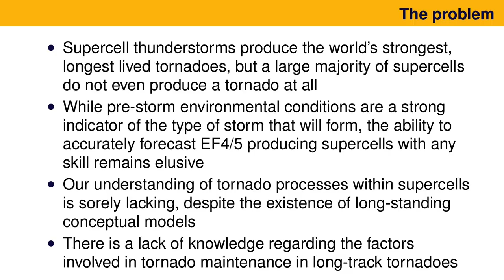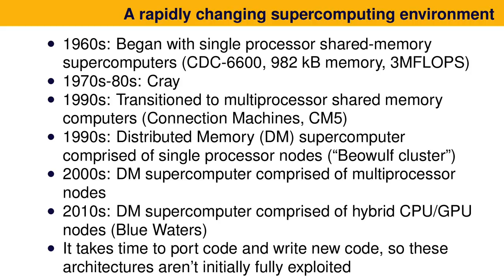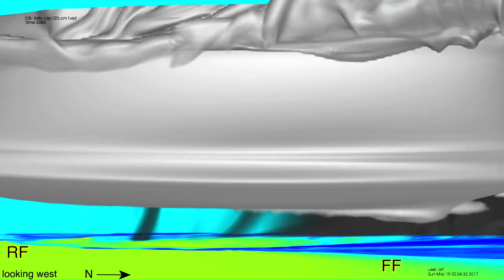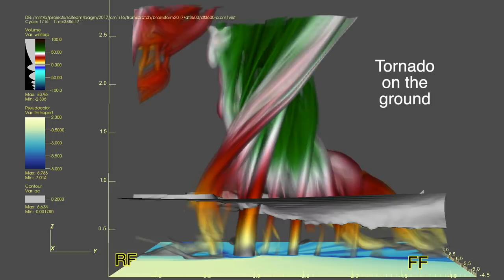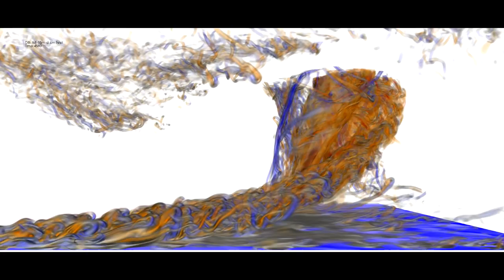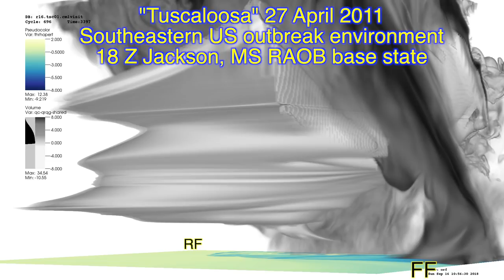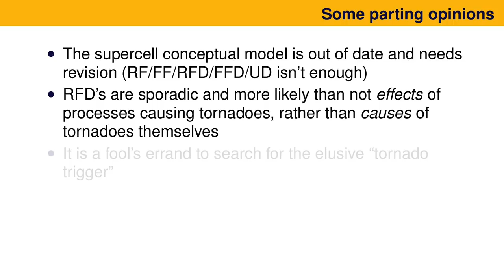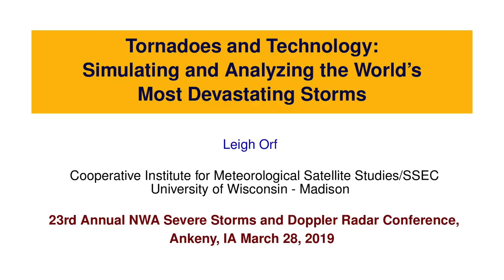Tornadoes and Technology: Simulating and Analyzing the World's Most Devastating Storms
Leigh Orf's invited banquet presentation at the 23rd Annual NWA Severe Storms and Doppler Radar Conference, March 28, 2019